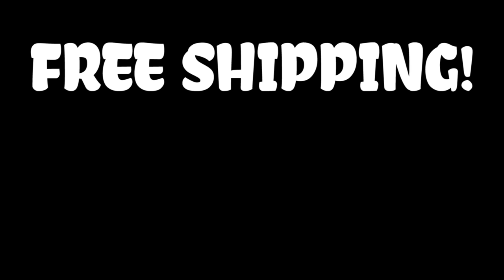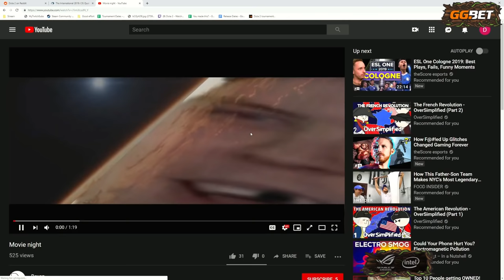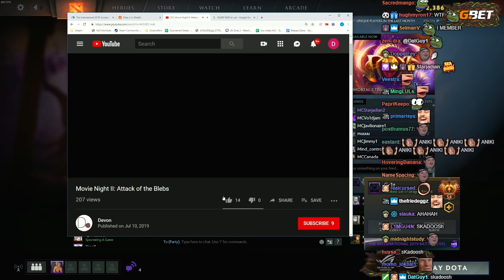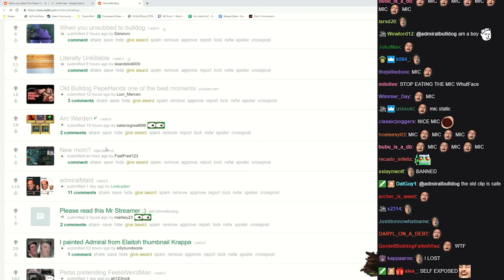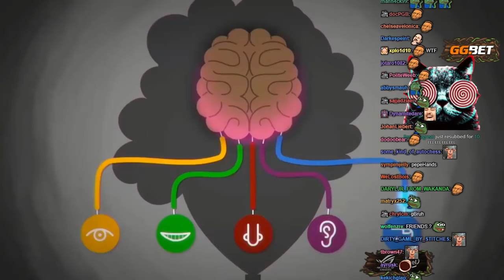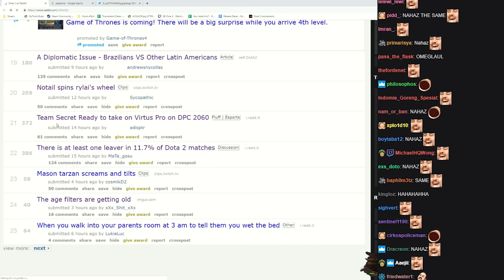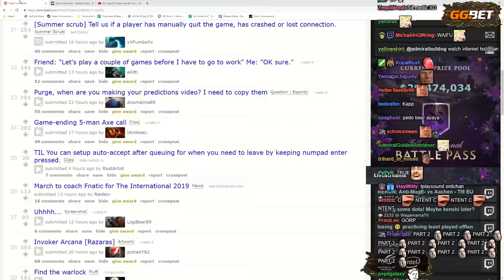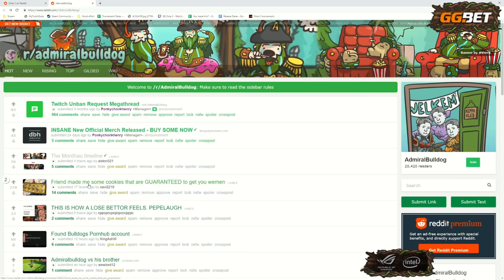CuteTales 63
Memes, dota, reddit, mordhau, pay 2 spin, pig puck and more

BULLDOG STREAM BEST MOMENTS HIGHLIGHTS DOTA 2 CLIPS MEMES